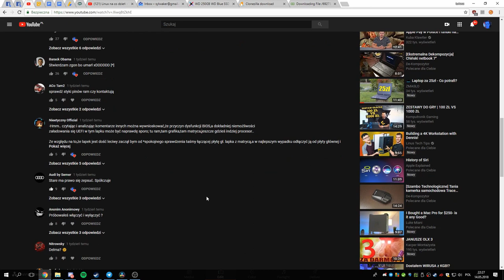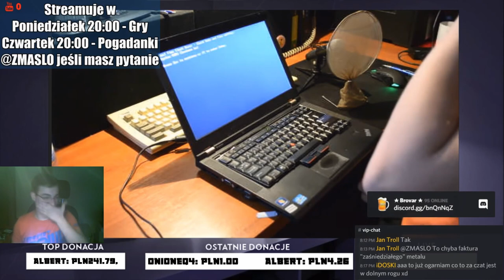🛠 NAPRAWILIŚMY ThinkPada T420!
W dzisiejszym filmie wyjaśniam co było usterką w moim starym ThinkPadzie T420. Bardzo dziękuję wszystkim osobom które zostawiły komentarz pod filmem z usterką gdyż niektóre były bardzo pomocne a także niektóre dodały mi otuchy. Dziękuję także wszystkim za oglądanie livestreama. Jak coś to Live jest w poniedziałki i czwartki o 20:00